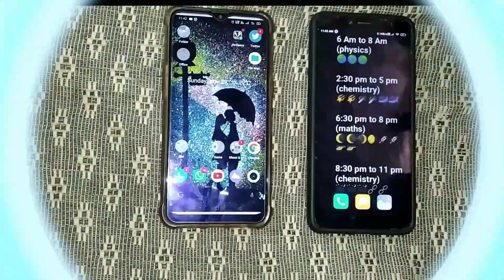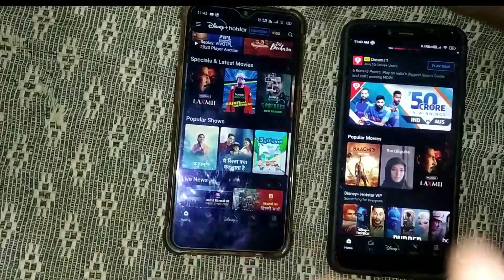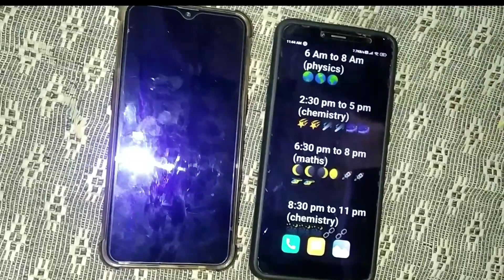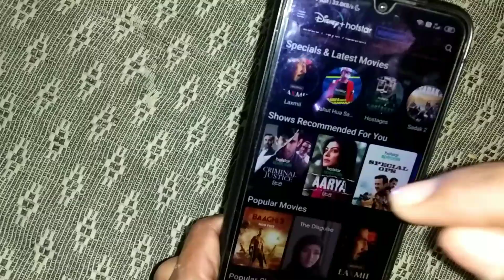How to use one Hotstar VIP account in 4 device || how much Vip account Can be Share??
Hello guys in this video i have told you about how you can use your friends hotstar vip account in you device
and in how many phone you can use one hotstar vip account